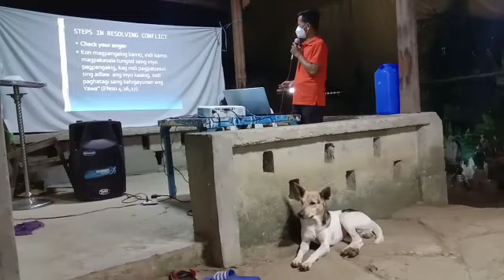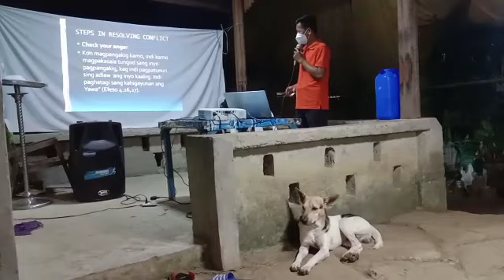Words of Hope by brother Antonio Roque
This is our latest ministry today attending a funeral wake and giving a message of hope to the bereaved family.

If you want to HELP our ministry financially here's our Gcash account 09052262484
Any amount is highly appreciated!

Thank you and God bless! Shalom!